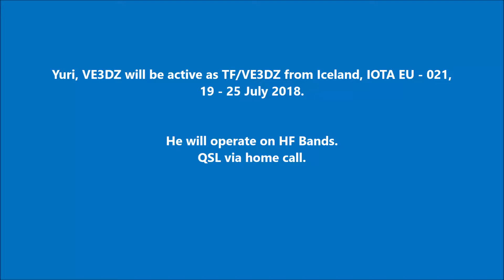TF/VE3DZ Iceland. From dxnews.com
Yuri, VE3DZ will be active as TF/VE3DZ from Iceland, IOTA EU - 021, 19 - 25 July 2018.